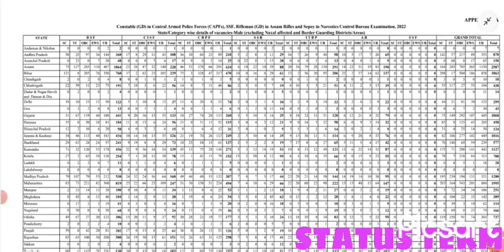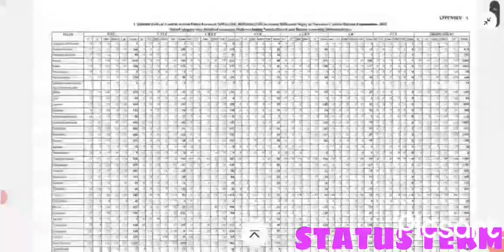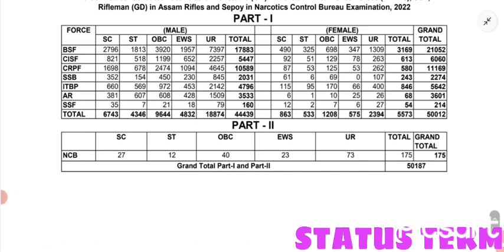📍आ गई बडी खुशखबरी ssc gd 2022 की वैकेंसी एक बार फिर बढ़ाया गया📍💥पूरी जानकारी एक ही video मे💥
📍hallo guys welcome to status term .